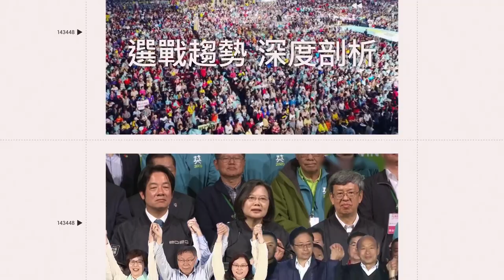賽前合照「魔獸直接閃人」！主持人也留不住他 隊友、來賓尷尬愣在現場｜娛樂星聞